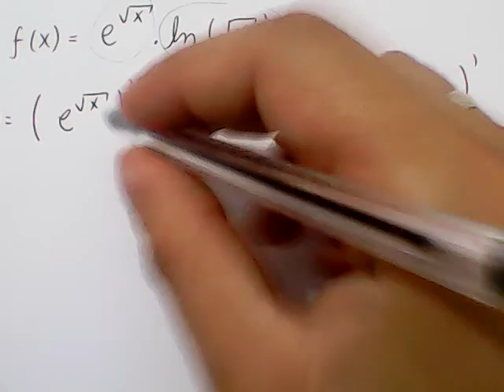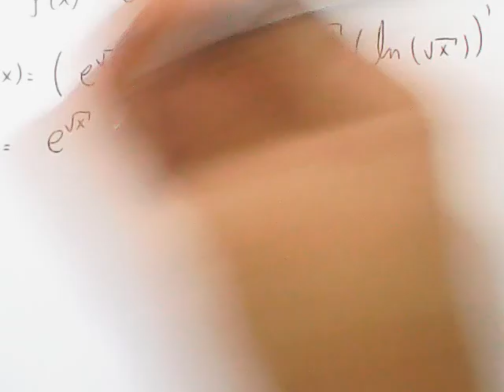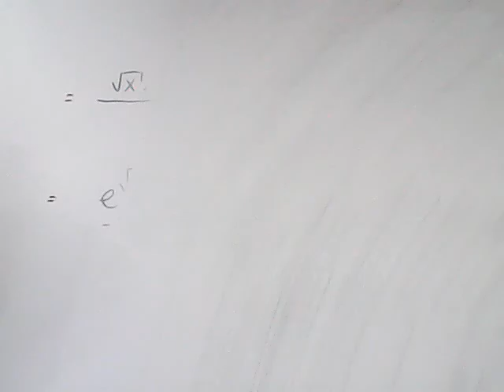Cálculo 01-LE-S06-8B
Doações:
Regra da cadeia, Derivação Implicita,Derivada de funções inversas.